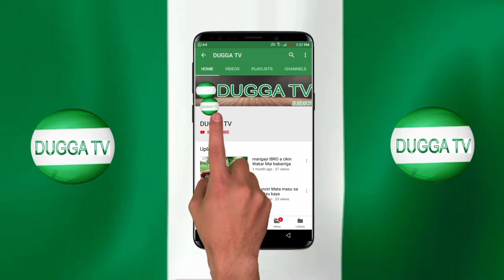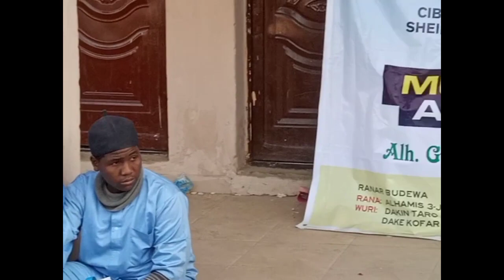MUSABAQAR HIZBI 10 MU'ASSASATU SHEIKH MUHAMMAD ISYAKA RABIU KANO PART 8